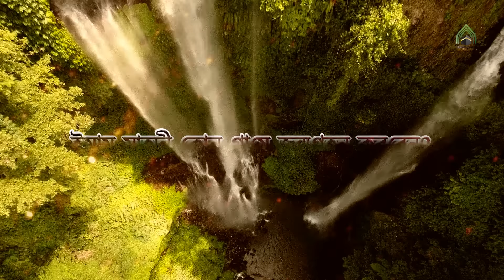ইমাম মাহদী কোন গ্রামে জন্মগ্রহন করবেন ? l মুহাম্মদ (সাঃ) এর উম্মত। ISLAMI VIDEO 2024.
ইমাম মাহদী কোন গ্রামে জন্মগ্রহন করবেন ? l

মুহাম্মদ(সাঃ)
islami video
islamic video
dawat-e-islami video
2024 ki islamic video
2024 ka islami video
2024 ka islamic video
ইমাম মাহদী কোন গ্রামে জন্মগ্রহন,
ইমাম মাহদী কে কি তার পরিচয়,
ইমাম মাহদীর জন্ম হয়েছে,
ইমাম মাহদী আসবে কবে,
ইমাম মাহদী কবে আগমন করবে,
ইমাম মাহদী কখন আসবে,
ইমাম মাহদী কোথায় আসবে,
ইমাম মাহদীর পরিচয়,
ইমাম মাহদীর আগমনের আলামত,
ইমাম মাহদী আগমনের আলামত,
ইমাম মাহদীর আলামত,
ইমাম মাহদীর আত্মপ্রকাশ

আমরা প্রায় সবাই জানি, ইমাম মাহদীর যখন ৪০ বছর বয়স হবে, তখন হজ্জ্বের সময় পবিত্র কাবা শরীফে তার আবির্ভাব হবে। কিন্তু ৪০ বছর পর্যন্ত আল্লাহ তায়ালা মাহদীকে গোপন রাখবেন, যাতে কাফেররা কোন ভাবেই চিনতে না পারে। হাদিস থেকে আমরা জানতে পারি, ইমাম মাহদীর শত্রু সুফিয়ানী মক্কায় কুরাইশ বংশের কিছু লোকদেরকে হত্যা পর্যন্ত করবে, যাতে মুহাম্মদ ইবনে আব্দুল্লাহ আল মাহদী নামে কারো আবির্ভাব হতে না পারে। তা সত্ত্বেও ঈমানদারেরা মক্কায় মাহদীকে ঠিকই চিনে ফেলবে এবং তার অনিচ্ছা সত্ত্বেও জোর করেই তাকে বাইয়াত দিবে এবং খলিফা নিযুক্ত করবে। তাই ঈমানদারেরা যাতে তাকে চিনতে পারে, সেজন্য মাহদীর কিছু অজানা তথ্য জানতে চাই।